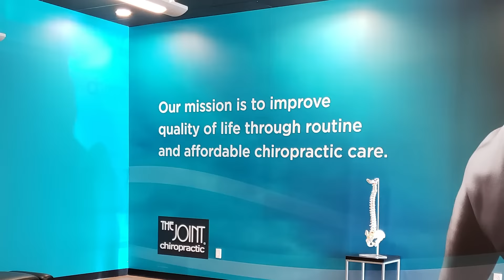Celebrating 25 Years of Care: Revolutionizing Chiropractic with The Joint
Join us as we celebrate 25 Years of Care, Culture, Compassion, and Commitment with The Joint Chiropractic. Co-founder Anne Gerretzen Michaud shares how The Joint is transforming the industry and serving people with purpose.

For 25 years, The Joint Chiropractic has been revolutionizing chiropractic care. Co-founder Anne Gerretzen Michaud reflects on the journey that started out of love and a commitment to make chiropractic accessible for everyone, regardless of income. People are increasingly turning to chiropractic as a holistic alternative, and The Joint is proud to be part of this shift toward natural healing.

The Joint Chiropractic was built with purpose—to provide care that not only addresses pain but also promotes wellness, health, and balance in everyday life. We’re deeply grateful for the dedication of our doctors and the trust of our patients, without whom this journey wouldn’t have been possible. Thank you for allowing us to serve you for 25 years, and here’s to many more years of making quality care accessible to all!

► Follow The Joint Chiropractic on social media @thejointchiro on all platforms.